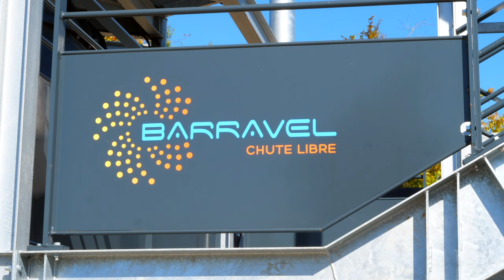EXPÉRIENCE #3 : 😱 SIMULATEUR DE CHUTE LIBRE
Si vous souhaitez découvrir les sensations de la chute libre en toute sécurité et sans avoir à sauter d'un avion, vous pouvez vous rendre dans un simulateur de chute libre.
Nous nous sommes rendus à la plus grande soufflerie de Bretagne, Barravel à Saint-Avé, pour découvrir les plaisirs de cette activité qui nous était inconnue, bien encadrée par Guillaume Bernier, multiple champion du monde de parachutisme.
Deux vols d'une minute qui permettent déjà de prendre ses repères, se faire plaisir, suivi d'un troisième vol, partagé avec Guillaume qui vous fera réaliser plusieurs figures avant que ce dernier vous fasse une démonstration de ses talents et des nombreuses figures qu'il maîtrise.

Une super expérience que nous vous recommandons vivement !